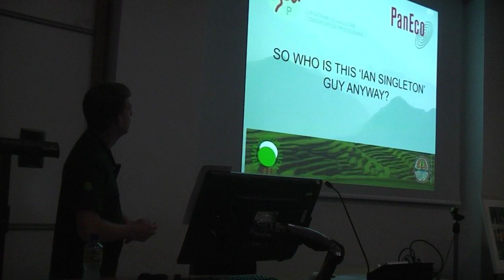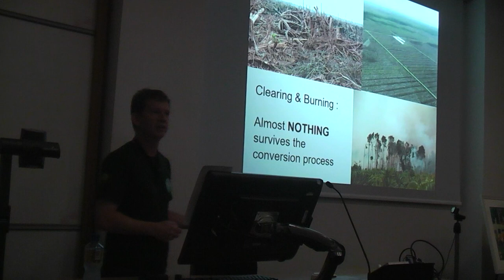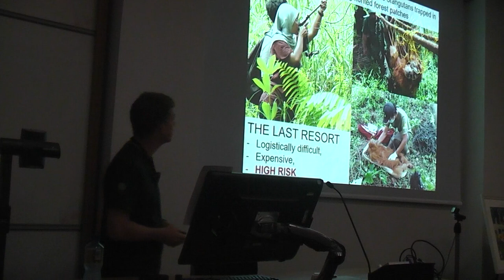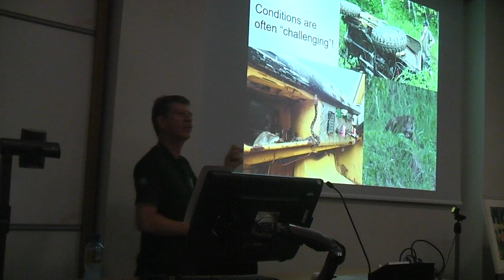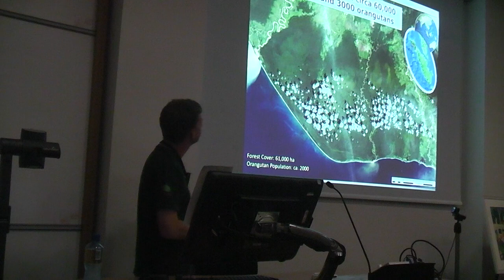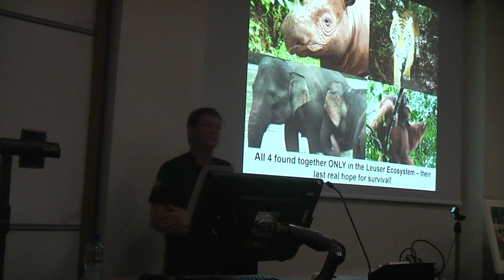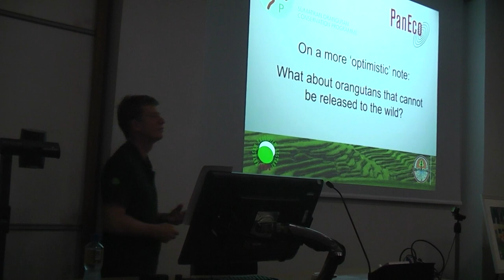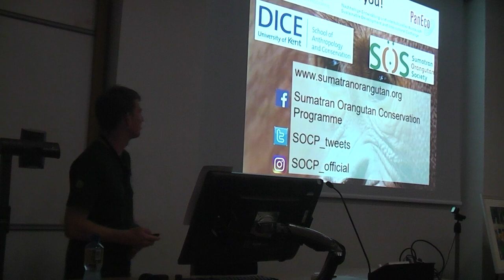Dr. Ian Singleton, SOCP Director - "Protecting Sumatran orangutans"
Presentation of a recent public lecture by Dr Ian Singleton, Director of the Sumatran Orangutan Conservation Programme (SOCP) at the Durrell Institute of Conservation Ecology, University of Kent, in September 2017. The talk covers all aspects of the work of the SOCP and highlights some of the successes, challenges and opportunities for orangutan conservation in Sumatra. Many thanks to the University of Kent and Durrell Institute of Conservation of Ecology (DICE) for hosting, and to the Sumatran Orangutan Society for organising Ian's speaking tour.